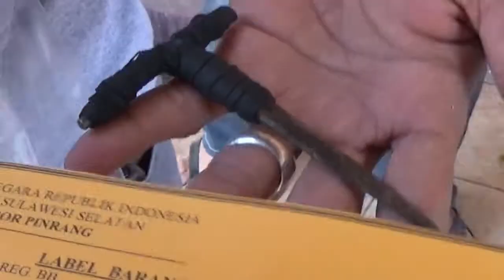AKSI CURANMOR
beginilah pelaku pencurian kendaraan bermotor beraksi
mereka hanya membutuhkan waktu kurang dari satu menit untuk membawa kabur motor korban

olehnya itu tingkatkan ke waspadaan, jangan berikan ruang dan waktu kepada oknum pknum yang tidak bertanggung jawab menggasak barang berharga anda